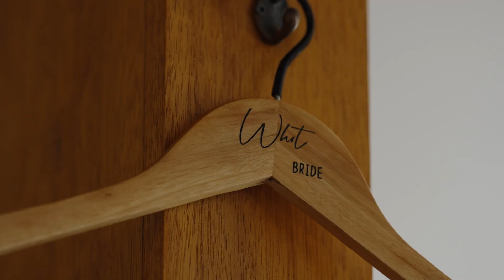Midginbil Eco Resort Wedding | Whit & Az